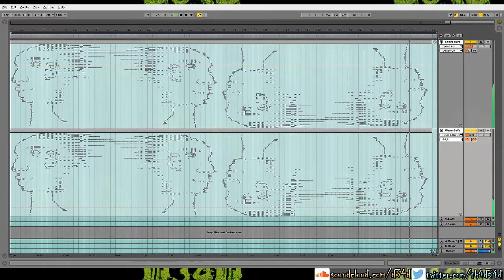The Sirens of Kasei Valles - th4 D34D does music art in Ableton Live 9!!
Wasn't sure if I wanted to practice some pixelized art or work on music today, so I combined the two into one project!  Inspired by Aleksander Vinter and Andrew Huang, I decided to make something based around a simple drawing I quickly sketched with in the piano roll of Ableton, then adjusted some notes and used Abelton's scale tool to get everything in the Slendro scale, popularized by Indonesian gamelan music and the Japanese based Geinoh Yamashirogumi.  After putting some sounds to the art and making some adjustments, and of course throwing in some glitchy FX 'cause why not, this is what I was presented with!  This might be the best looking song I've ever written! XD
Overlay by th4 D34D